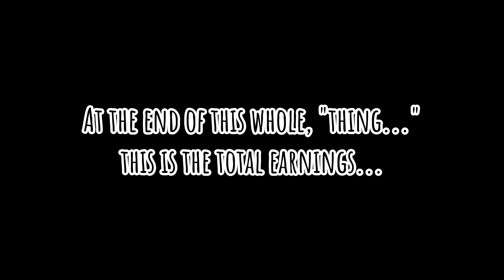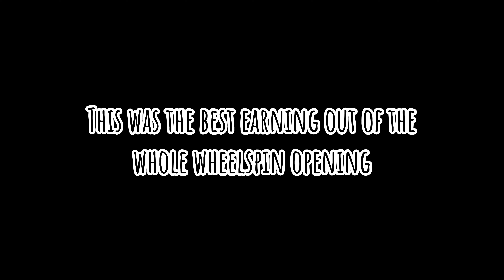Opening a TON of wheelspins in FH5